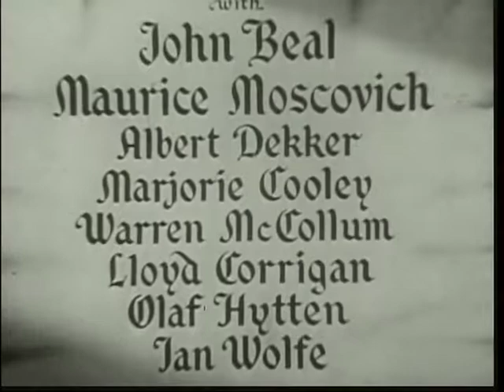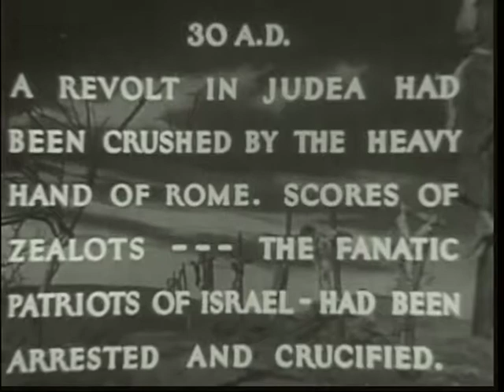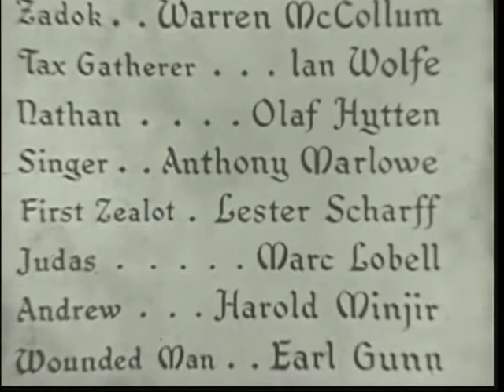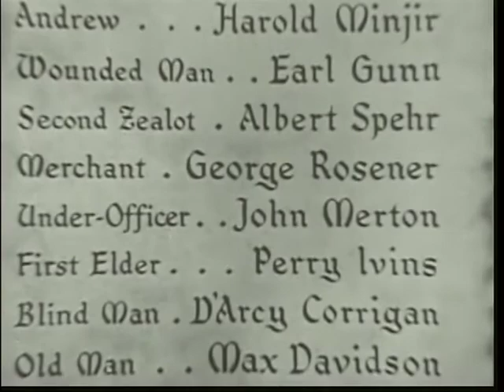The Great Commandment (1939) Cathedral Films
The first mainstream released feature film by a Bible media ministry (Cathedral Films) and still a classic after 80 years.